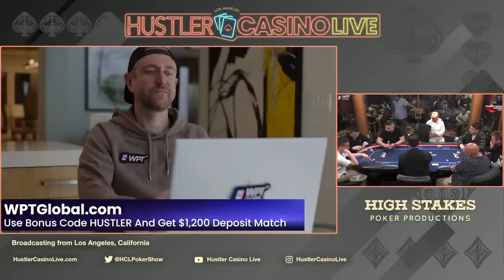SUPER HIGH STAKES $500/500/1K POT LIMIT OMAHA!! Aussie Matt, Charles, Professor, Nik Airball, Wesley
Executive Producer: Nick Vertucci
Executive Producer: Ryan Feldman
Director: Neve Levy
Head of Video Production:  Kyle Ravreby
Audio Technician: Gerry Feldman
Graphics Technician: Mike Peluso
Video Production: Aatmaj Kapoor, Nathan Ramirez
Animation: Alejandro Indriago
Casino GM: Shaun Yaple
System Engineer: Brett Drolet
Production Coordination: Clint Santiago Dahl

$0 - $100k = 💰
$100k - $200k = 💰💰
$200k+ = 💰💰💰

0:00 Countdown

33:26 Starting Chip Counts
35:12 Player Introductions

56:50 Fat Al AAT9 v Charles 8833 💰

1:14:40 Cumulative Winnings I 📊

1:37:14 Nik Airball 8754 v Fat AL A875 💰💰
1:39:49 Professor KT98 v Danny AA84 💰💰

1:42:35 Cumulative Winnings II 📊

2:12:22 Charles AQQ3 v Danny AKT6 v Fat AL JT87 💰💰💰

2:15:28 Cumulative Winnings III 📊

2:16:35 Aussie Matt AT82 v Danny JT65 v Fat AL AKQ8 💰
2:36:47 Danny TT64 v Aussie Matt 9987 💰

2:46:03 Cumulative Winnings IV 📊

2:51:48 Wesley T886 v Nikos KKQJ v Professor AAJ8 💰💰
3:03:42 Wesley KQT7 v Aussie Matt AK53 v Charles JJ94 💰💰
3:41:56 Fat AL KKQJ v Wesley A875 💰💰

3:44:34 Cumulative Winnings V 📊

4:08:28 Danny AKQJ v Wesley AKK5 💰💰
4:21:07 Charles 7654 v Aussie Mat AJ65 💰💰

4:44:01 Cumulative Winnings VI 📊

4:44:47 Nik Airball AJ73 v Fat AL KQJT 💰💰
4:52:58 Aussie Matt Q*74 v Professor AK42 💰💰

5:50:08 Final Statistics
5:51:00 Ending Credits